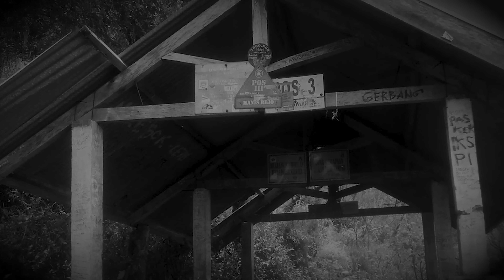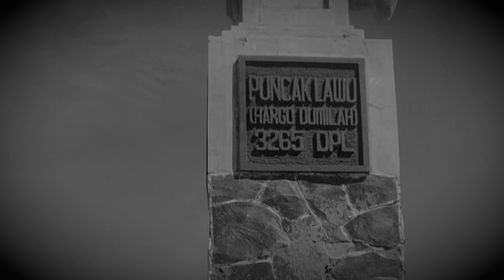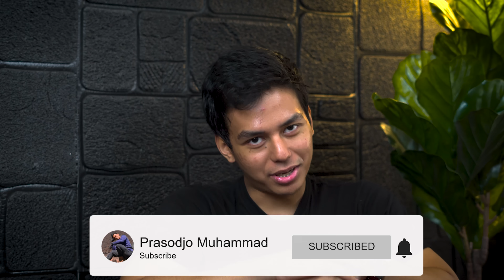MACEM2 DI LAWU, PENDAKI INI BIKIN KEPALA GW PENINGGG - PERKARA KENCING NGASAL DI Gn. LAWU w/ Aldi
Assalamu'alaikum temen2, kembali lagi di "Cerita Horor Pendaki!"

Kali ini gw kedatengan seorang narasumber, yaitu seorang pendaki yang punya pengalaman cukup "gokil" sewaktu dia mendaki ke gunung lawu via cemoro sewu.

Mulai dari dia mendaki bareng sama temennya yang ngebawa JIMAT, sampe dia ketemu sama pendaki yang ngelakuin tindakan sembrono di salah satu situs keramat di gunung lawu via cemoro sewu itu.

Karena tindakan semborono itu,

ATTRIBUTION